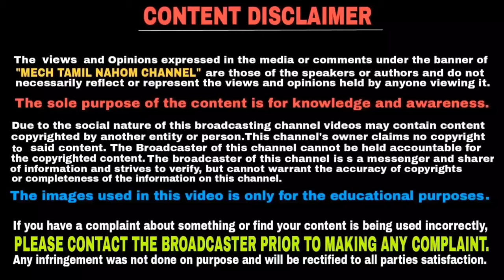Royal Enfield's motorcycles will be expensive next month | தமிழில் | Mech Tamil Nahom